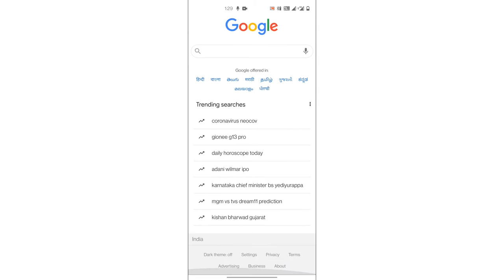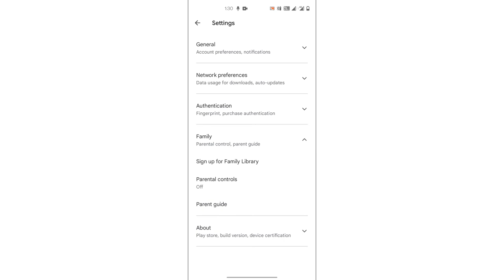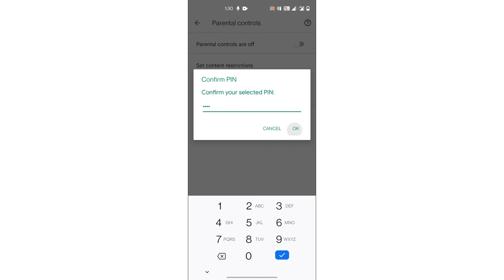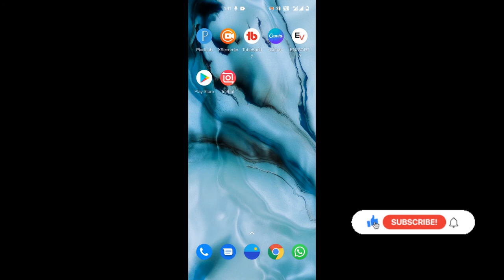Block Adult Websites on Android Phone in Tamil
In this video you can know how to block adult websites on Android Phone in 3 different methods.